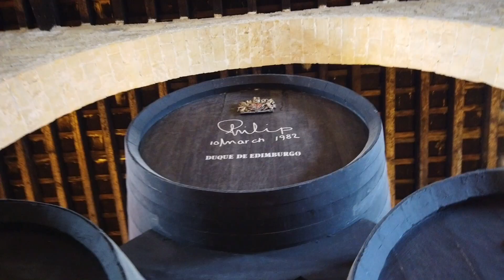El caballo y el vino: tradición, armonía y elegancia 🐴🍇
🐴🍇 El caballo y el vino: una combinación perfecta que, junto al flamenco, conforman las señas de identidad de Jerez. 🍷💃🏼
🎼 Una sintonía que evoca sensaciones únicas y deleita los sentidos.
✨ Tradición, armonía y elegancia.

📍 Bodegas González Byass (Tío Pepe)